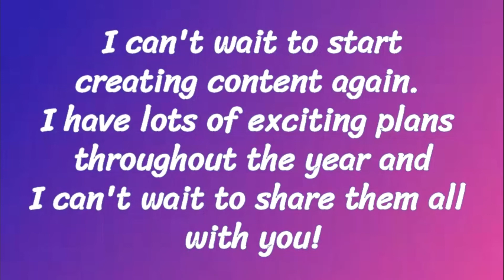Channel Update!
Hey everyone! Here is a small channel update. I can't wait to start making videos again.